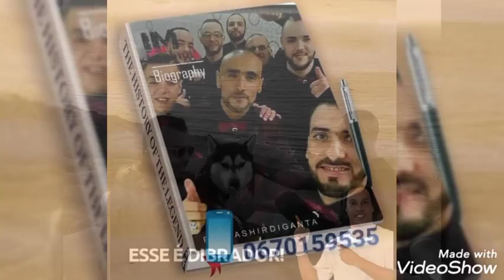My trumpet solo for the original song of Hatim Ammour - 7essdouna